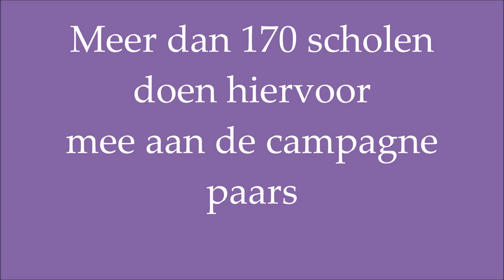Maandag 17 mei - PAARS (We're all human)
Naar aanleiding van de internationale dag tegen holebifobie en transfobie doet het Lutgardiscollege mee met de campagne paars als teken van solidariteit met de LGBT+ community. Kom op maandag 17 mei in paars naar school. We're all human.